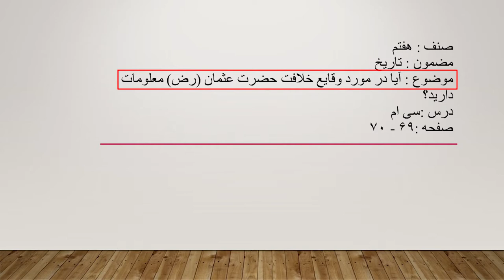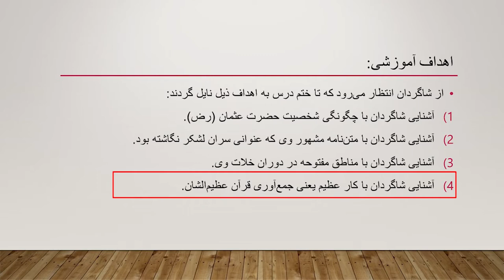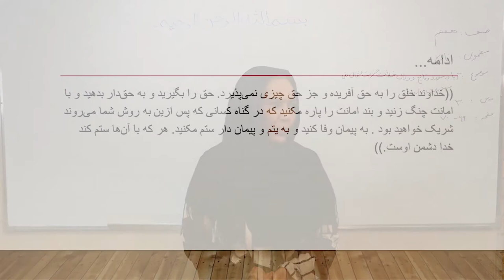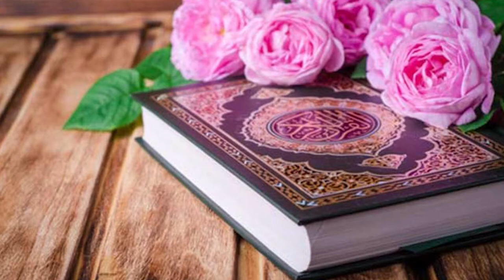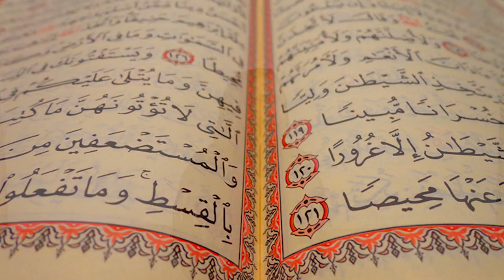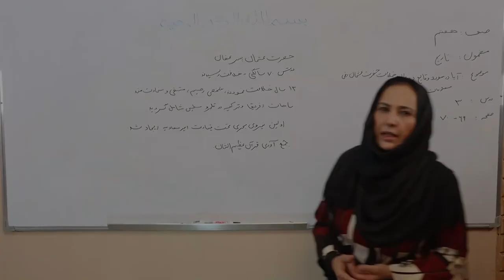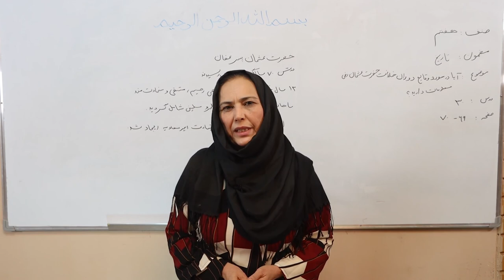خلافت حضرت عثمان (رض) مربوط مضمون تاریخ صنف هفتم (ویدیو۹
این کلیپ آموزشی که در آن درس «خلافت حضرت عمر عثمان (رض)» مربوط مضمون تاریخ صنف هفتم مکاتب افغانستان توسط استاد ملیحه حسینی شرح گردیده، از سوی کتاب‌خانه درخت دانش تهیه شده است.
برای به دست آوردن منابع باز آموزشی، به کتاب‌خانه درخت دانش
مراجعه کنید.